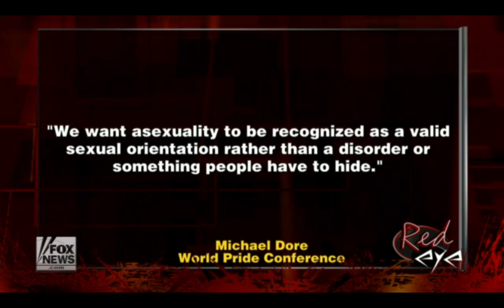Red Eye - Asexuality (21 Aug 2012)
Following the publication of "Understanding Asexuality" (Bogaert's book), Fox News' Red Eye discusses asexuality.